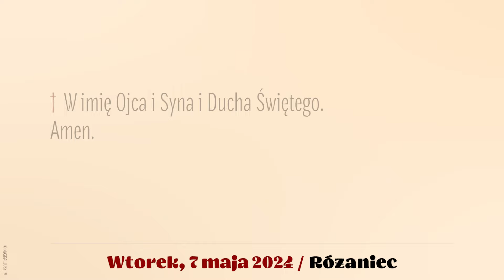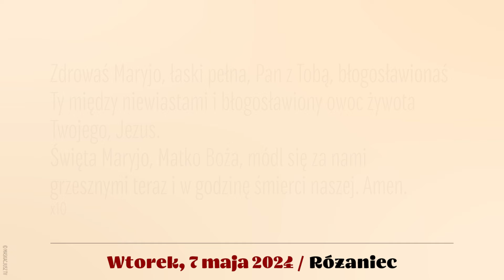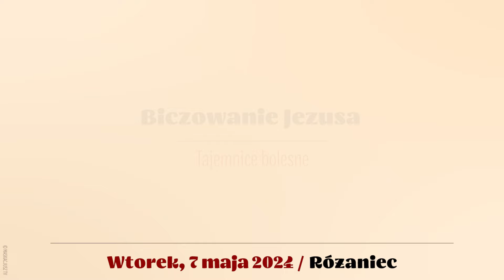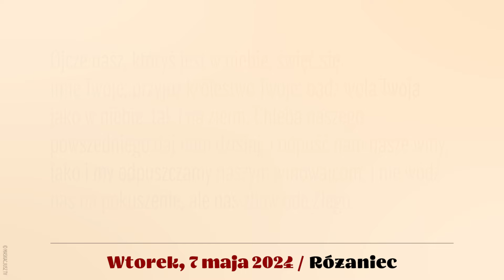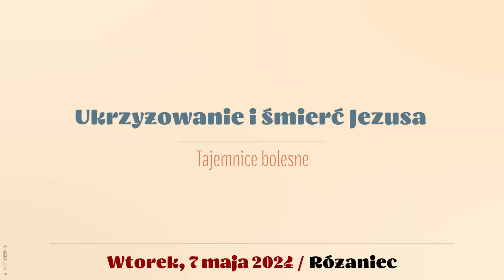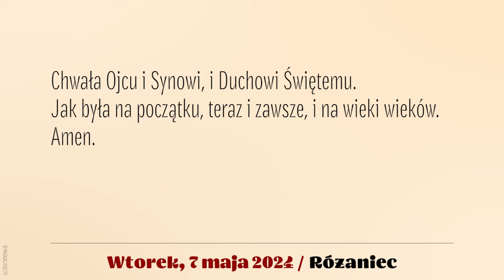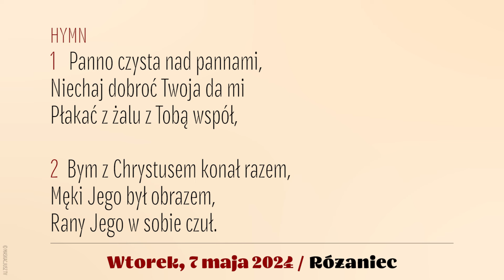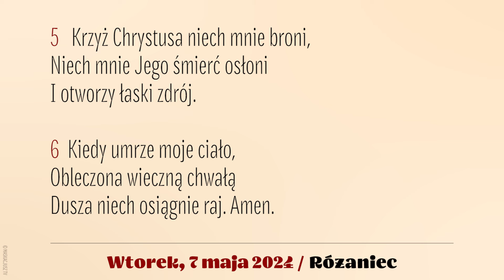Różaniec | 7 maja 2024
7 maja 2024
Wtorek